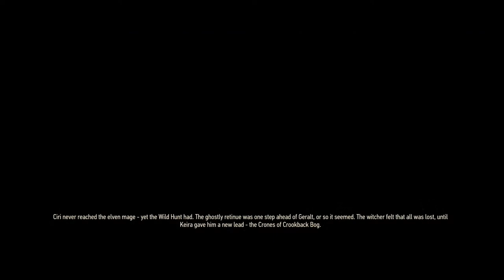The Bloody Baron - The Witcher 3 DEATH MARCH! Part 13 - Let's Play Hard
After we help out Keira with one of her errands, we set out to Crow's Perch and meet the Bloody Baron himself.